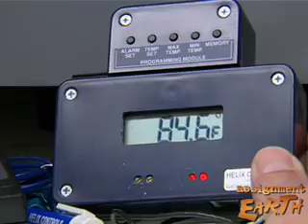Eaten to Extinction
China's appetite for turtles threatens the survival of many species, even in the United States.